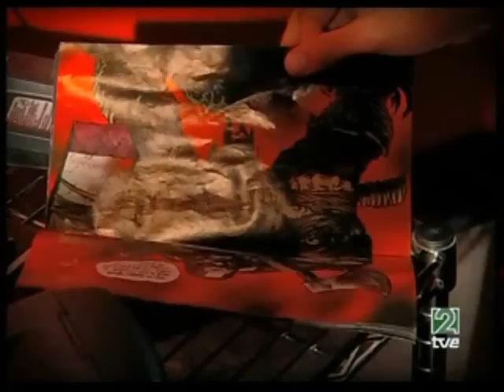Floricienta - La Historia Completa De Paloma/Julieta [13]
Camila Bordonaba En Floricienta
Todas Las escenas de los personajes de Camila Bordonaba En La primera temporada de la serie "Floricienta" 2004.